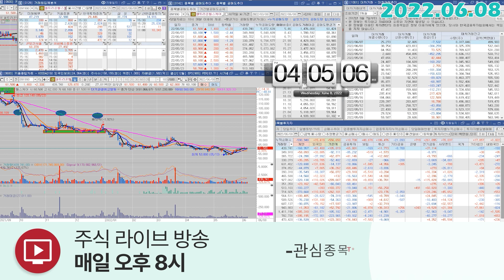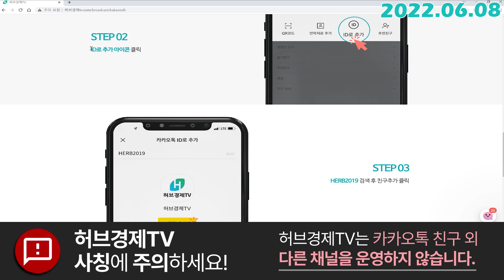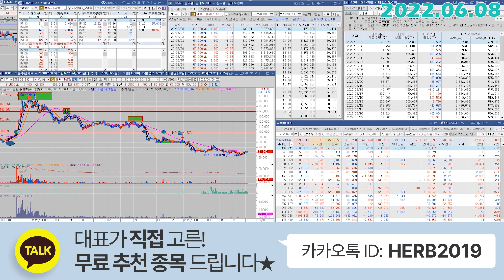셀트리온헬스케어 (091990) - 상승보다는 바닥을 잡아주는 것이 중요한 이유